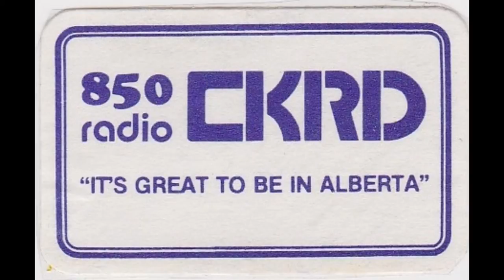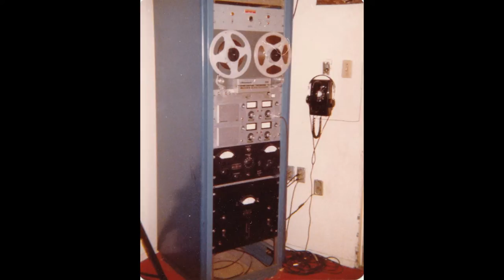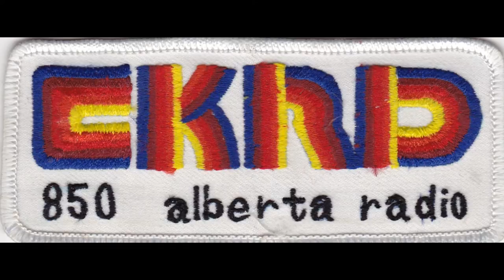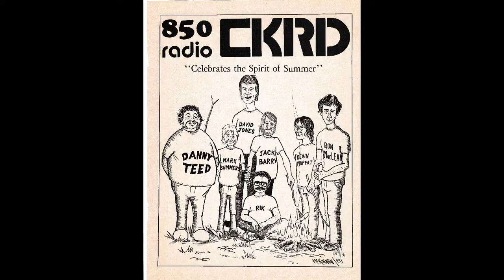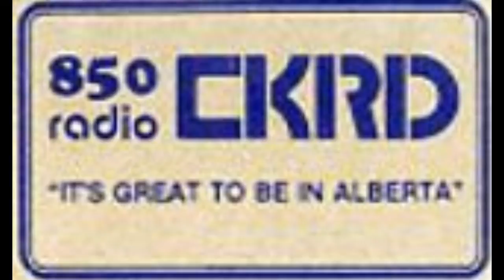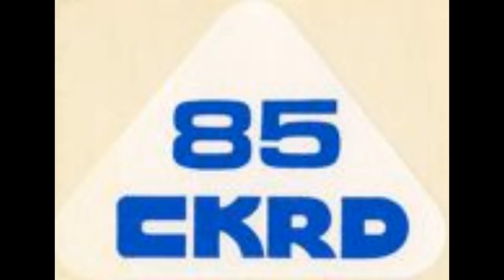CKRD Radio - Aircheck 5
850 CKRD Radio in Red Deer, Alberta. 5 years of my life was with this fun and exciting radio station. This audio is from 1981. I hope all my radio buddies from Red Deer enjoy the memories. On the aircheck is the voices of Steve Hogle, Ron MacLean, Danny Teed, Harry Henderson, Jerry Cox, Anna Geddes, Jack Barry, Paul Preston, Rik and Mark Summers.